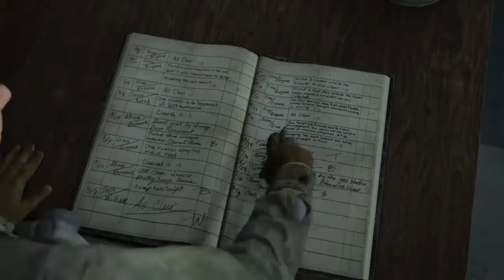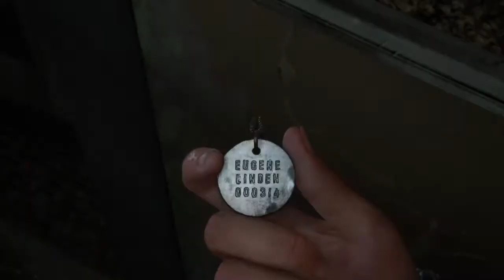The Last of Us Part II Speedrun MS Survivor+ Jackson 36m IGT #1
Version Dynamic: delete loading screen & shortcut fade to black about 1s

14 Segment, 36m IGT, & all components to start Day 1 with a Molotov:
23:01 = 1/2 Cloth,
23:58 = 1/2 Cloth, 3/4 Alcohol, 1/4 Alcohol,
If you respect the trajectories, and the recovery order 0s loss of time, or according to the performance before the rope can be lose 1s.

Version Dynamique: suppression des écrans de chargement, et fondu au noir raccourcis à environ 1s

14 Segments, 36m IGT, & tous les composants pour commencer le Jours 1 avec un Molotov:
23:01 = 1/2 Tissu,
23:58 = 1/2 Tissu, 3/4 Alcool, 1/4 Alcool,
Si vous respecter les trajectoires, et l'ordre de récupération 0s perte de temps, ou selon la performance avant la corde peut être perdre 1s.